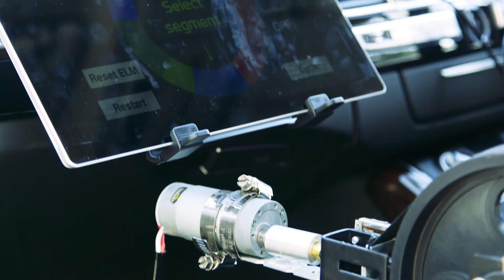Future Commuters - Designing for self-driving cars | RMIT University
Self-driving cars are no longer the stuff of science fiction but how will future commuters cope when they’re stuck in traffic without even driving to distract them?

A new in-car entertainment system called AutoPlay and developed at RMIT University could be the answer, making self-driving traffic jams more fun as well as boosting future commuters’ physical and mental health.